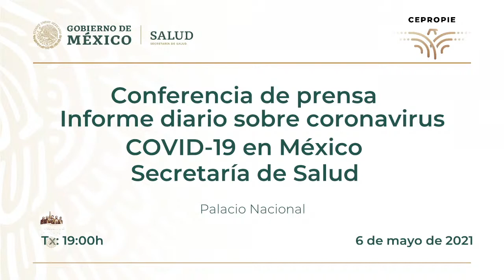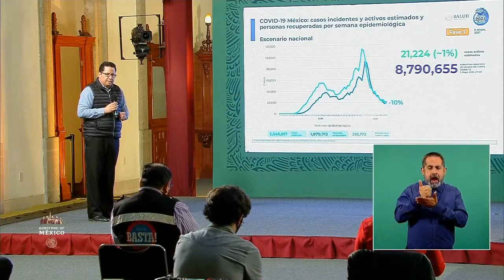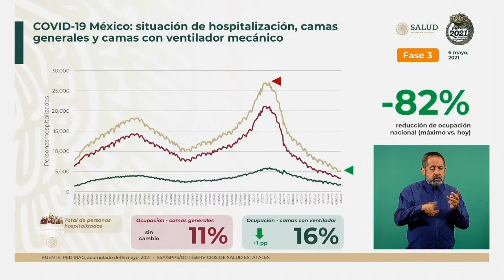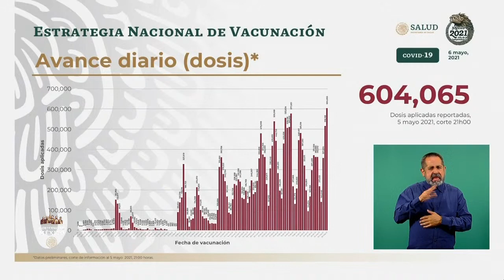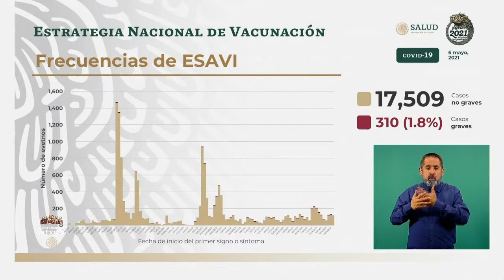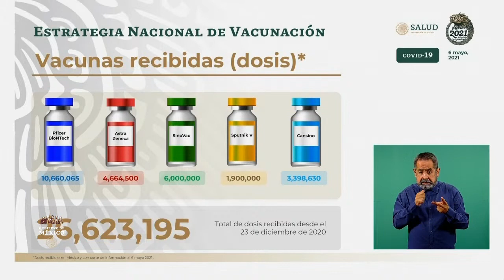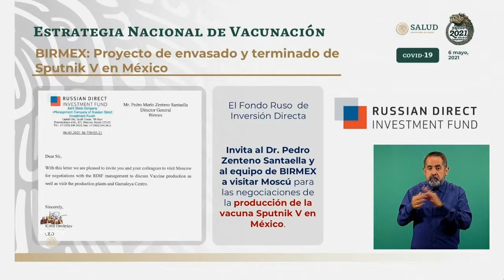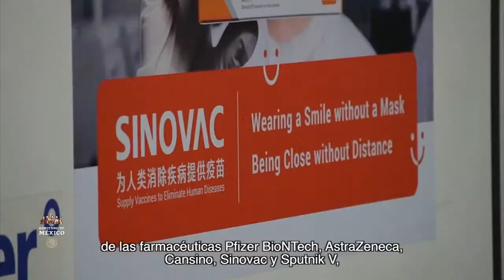Informe diario sobre coronavirus COVID19​​​​​ | Jueves 06 de mayo del 2021